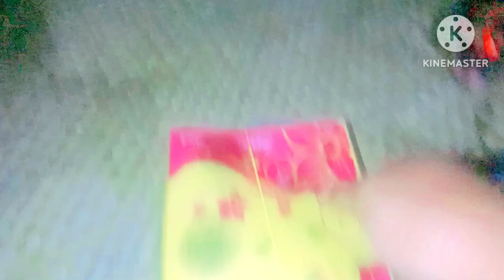সারাক্ষণ চরে বেড়ানো স্বভাব আর কি/আমার ছেলেকে প্রথম সাঁতার শেখানো banglavlog dailyvlog .